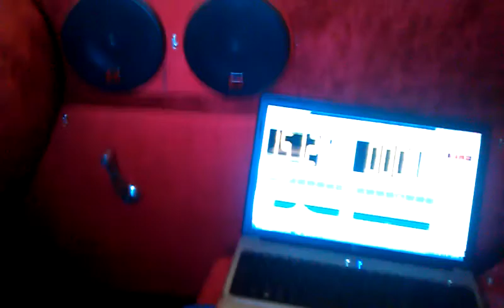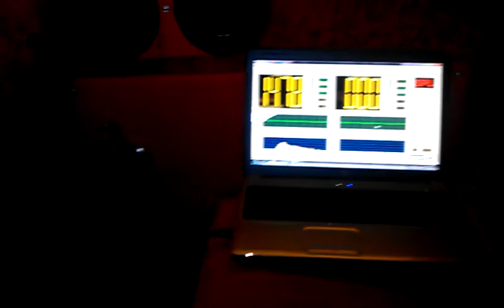Messing around wit some lil Wayne 12 digital design 15s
just playing around   volume is at 12